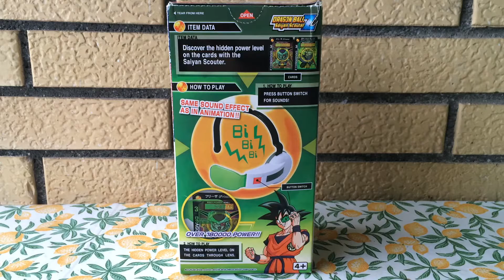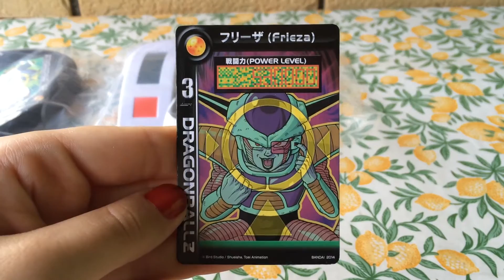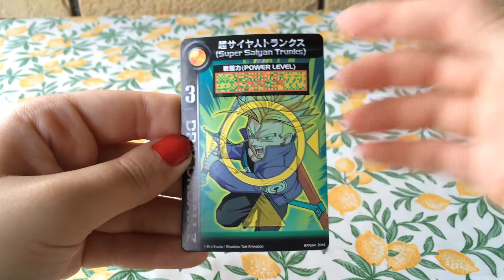Dragon Ball - Saiyan Scouter - by Bandai [Unboxing]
The detector (ス カ ウ タ ー) or Scooter, is a general-purpose computer that is used by the army of Frieza and his father (and previously also by Saiyan). The detectors are mainly used to measure the power of fighting someone..0

First song: Dragol Ball Z - Prologue
Second song: Makafushigi Adventure

► Technical informations ◄
Camera: iPhone 5s
Video Editor: Linux Kdenlive